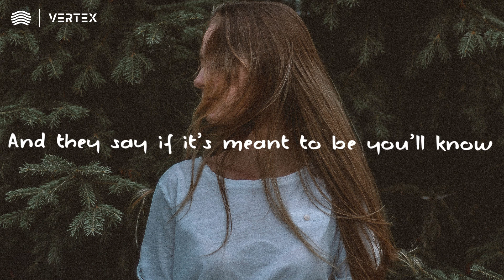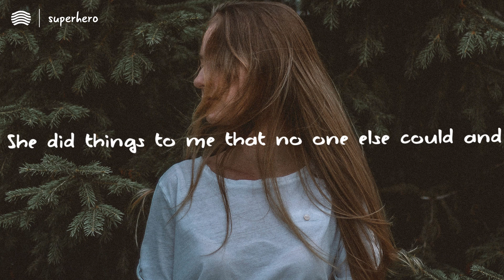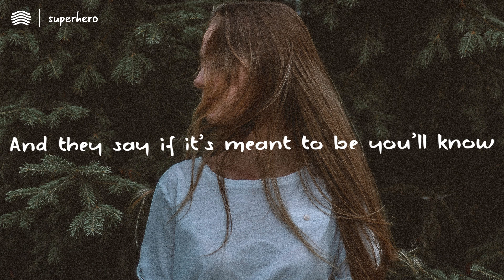Lauv – Superhero (Lyrics)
I met a superhero
I lost her
I want her back
She did things to me that no one else could
And I miss that

Ohhh
Don’t wanna talk about it
Oooh
I was so wrong about it
Oooh
Can’t do a thing about it now
Now

'Cause they say if you love her let her go
And they say if it’s meant to be you’ll know
Know

Yeah

I lost her
I miss that

I miss that (x4)

Ohhh
Oooh
Oooh
Now

Ohhh
Oooh
Oooh
Now

I lost her
And damn
I miss that